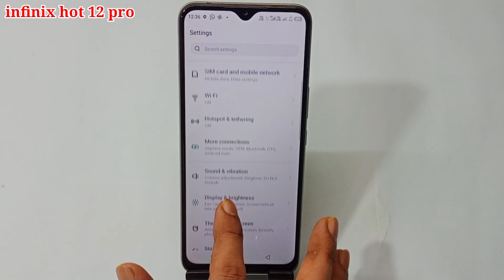infinix hot 12 pro me net speed show kaise kare | how to show net speed infinix hot 12 pro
hello friends aaj ki is video ke madhyam se maine aap logo ko bataya hai ki infinix hot 12 pro mobile me net speed show kaise kiya jata hai